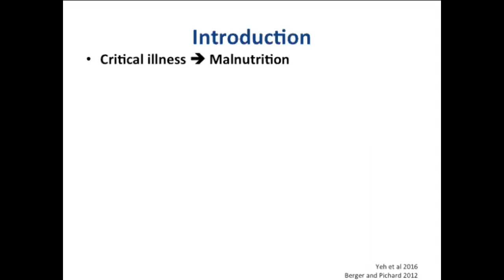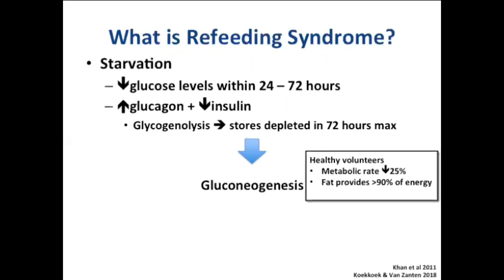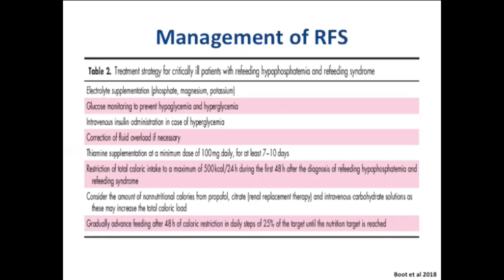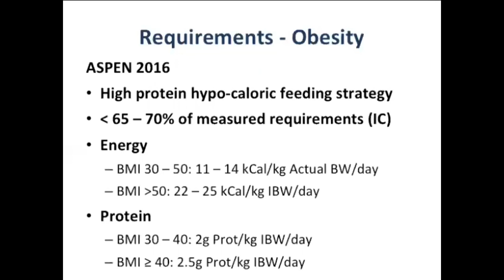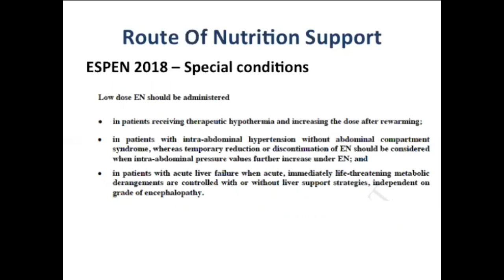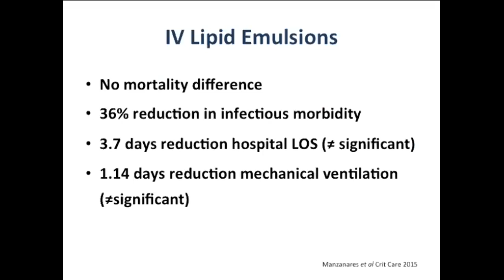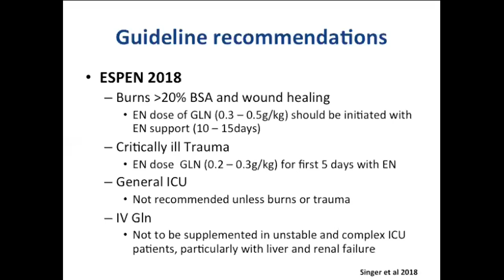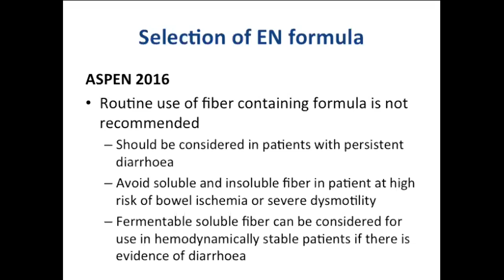Nutrition in the ICU by Anna Lena du Toit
The 5th lecture in our series of educational content for medical professionals who have a interest in Critical Care Medicine. Dietitian Anna-Lena du Toit who is currently the  SASPEN Scientific Secretary and President Elect, gives a comprehensive overview of Nutrition in the ICU.